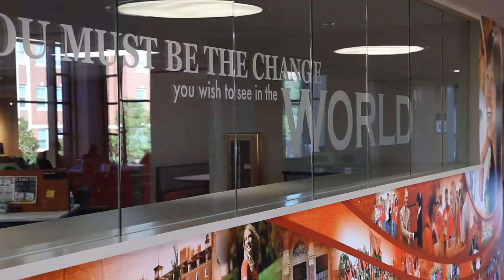Secrets to Student Success #6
Lawrence Richardson talks about why getting involved in student clubs or organization can be so valuable to today's college students.